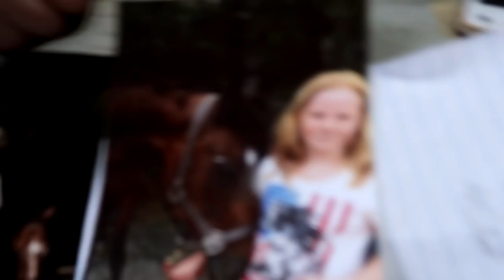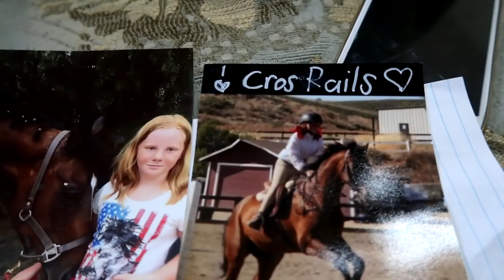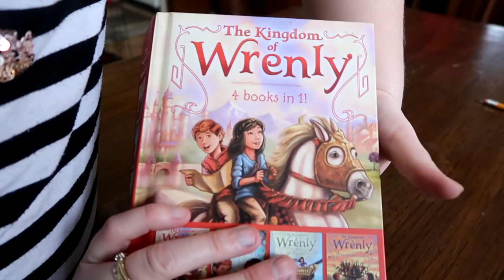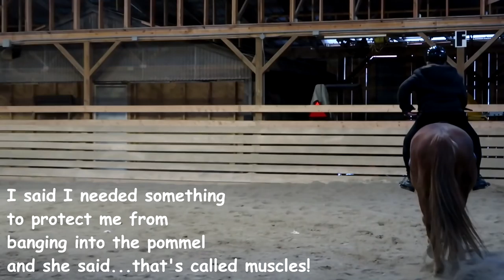SOMETHING SPOOKY AND NEW AT THE BARN ! Day 066 (03/07/18)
SOMETHING SPOOKY AND NEW AT THE BARN FOR SABRINA!

07:35 Intertwined - Ray

DaybyDayVlogs
110 North Front Street - A3,
Suite #213
Belleville, Ontario, K8P 0A6
Canada